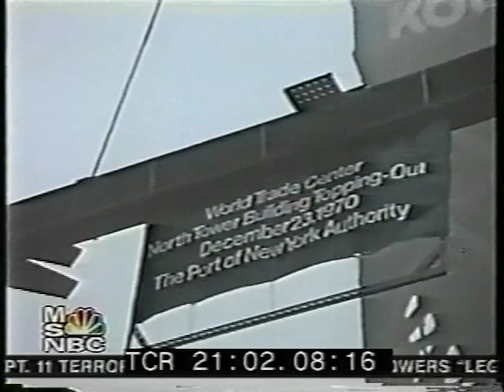Out of the Rubble clips, MSNBC OutOfRubble 1-26.avi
Contains a lot of construction footage of the towers. All files in folder joined: \911datasets.org\International_Center_for_911_Studies_NIST_FOIA\Release_14_-_NIST_Cumulus_Video_Database\NIST Cumulus Video\MSNBC Investigates Out of the Rubble